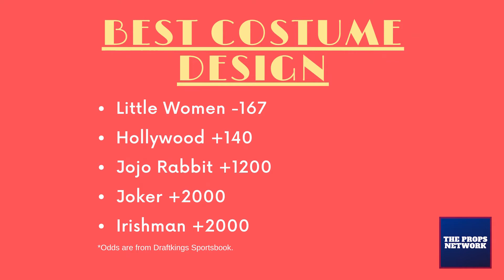How to win your Oscar Pool with the Draftkings betting odds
Entertainment analyst, Scott Yager, tells you how understanding the Oscars betting odds can lead to winning your office pool.   for more betting news, free bets and legal sports gambling bonuses.  TPN is also where you can get the most up to date odds on the Oscars from Draftkings.

Must be 21+ to bet.  Gambling Problem? Call 1.800.Gambler now.